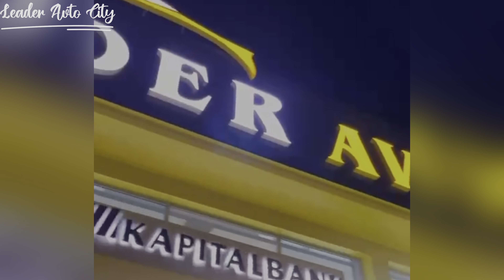Oltin olma duo ol 🥰